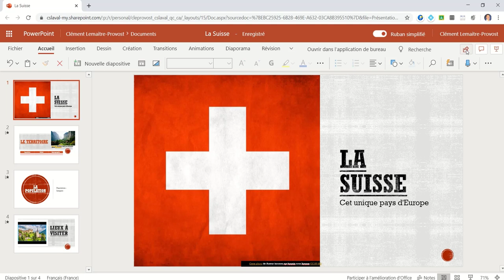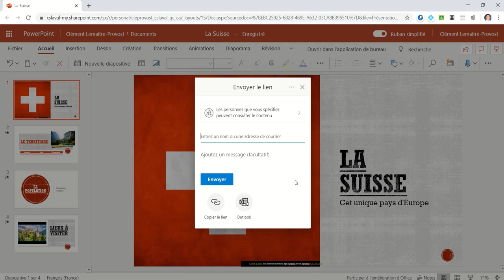Powerpoint Office 365 : Partager un diaporama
Dans cette capsule, vous apprendrez comment partager un diaporama Powerpoint d’Office 365. Vous apprendrez comment…
• Ouvrir la fenêtre de partage (0:16)
• Choisir les paramètres des liens de partage (0:38)
• Autoriser la modification à une autre personne (1:03)
• Bloquer le téléchargement (1:14)
• Ajouter les personnes spécifiques (1:30)
• Copier le lien de partage (1:38)